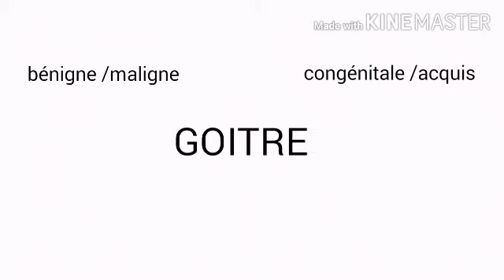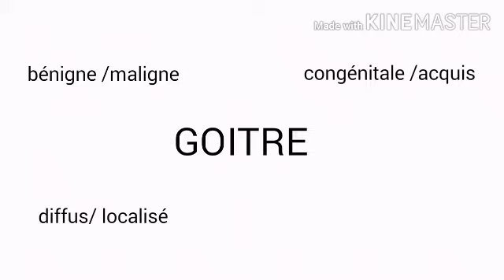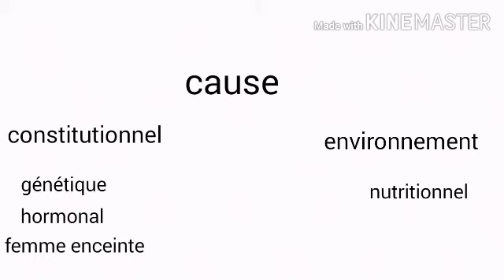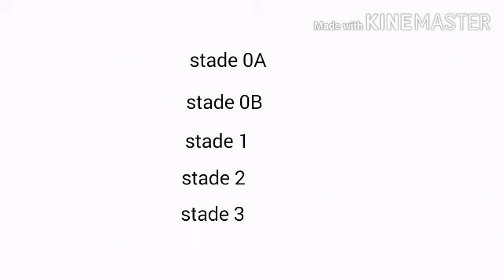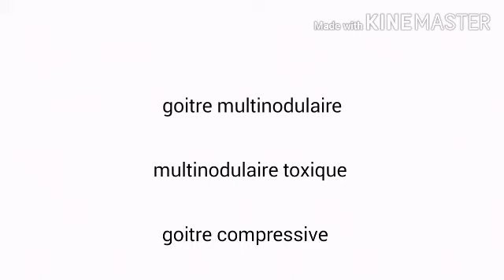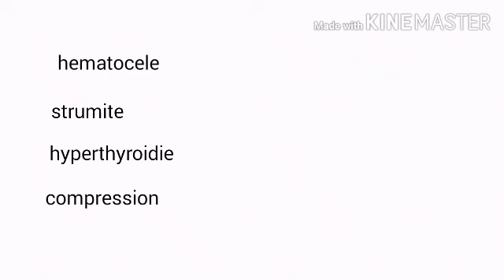goitre simple + nodule thyroidien شرح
goitre simple
nodule thyroidien
cancer de la thyroide